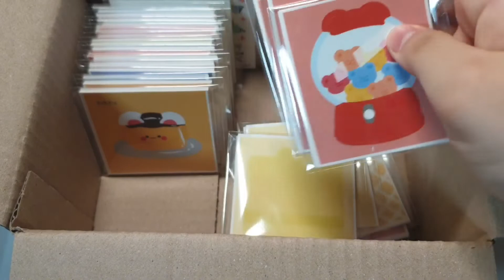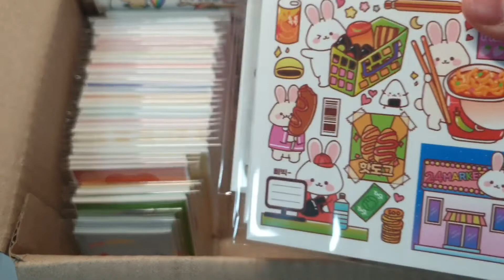2🧡포용 교환해요🧡 / 영상 ← 또보닝 구성 / 설명참고💝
🌈 오랜만에 돌아온 [ ❤ 교환해요 ❤ ] 🌈

양식 💗💗💗여기 옵챗에에 꼭 남겨주셔야 되요💗💗💗
유튜브 닉넴 / 배송방법 / 교환물품 ( 아주 자세히 ) 사진이나 , 동영상 / 선배 가능한지

주의할점 💥

*궁금한 내용은 모두 고정댓글로 질문하세요👏
*한 도안당 3세트 까지만 받습니다 😭
*캐릭터 우대 / 인물 ❌
*쁴 까미 모찌 메미 수수 쁴까 여우냥 두부 등등 우대 합니다❤
( 저한테 없는 이쁜물품들 우대 )
*오피피 포장 제대로 되있는거 받아요! ( 구겨짐 ❌ )